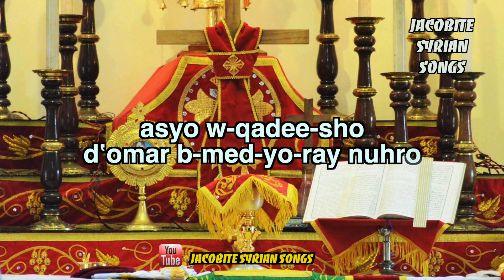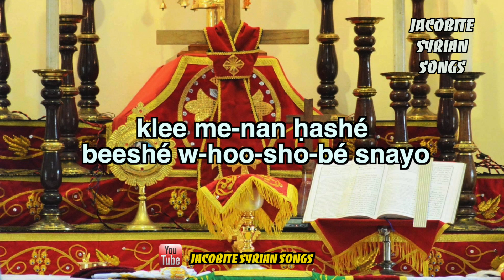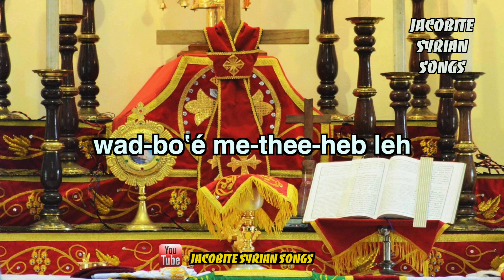Velivu Nironjoreesho in Suriyani with Lyrics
"വെളിവ് നിറഞ്ഞോരീശോ
നിൻ വെളിവാൽ- കാണുന്നു .."
സുറിയാനിയിൽ

Lyrical Video.
സുറിയാനി സഭയുടെ വി.കുർബാനയിൽ ആലപിക്കുന്ന ഗീതം .